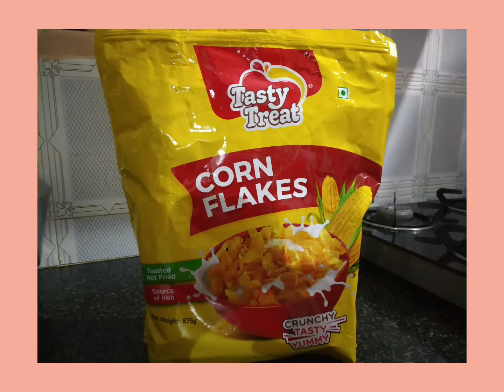ಕಾರ್ನ್ ಪ್ಲೇಕ್ ಚೂಡಾ ತಯಾರಿಸಿ ಕೇವಲ ಐದೇ ನಿಮಿಷದಲ್ಲಿ / crispy tasty corn flakes mixture with in 5 minutes